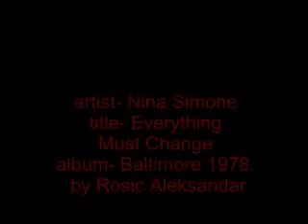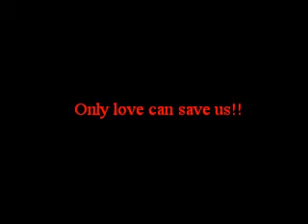Nina Simone ''Everything must change'' from Baltimore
artist-Nina Simone
title-Everything Must Change
album-Baltimore
by
Rosic Aleksandar